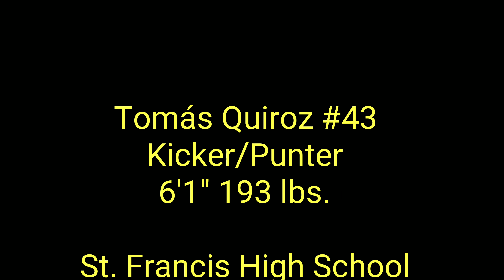Tomás Quiroz SFHS vs Valencia PAT and 37 yard FG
Tomás Quiroz #43
PAT & 37 Yard Field Goal Left Hash
St. Francis High School
vs.
Valencia High School
8/17/2018